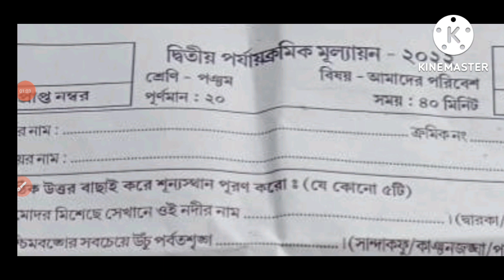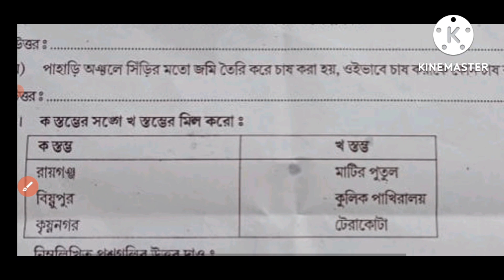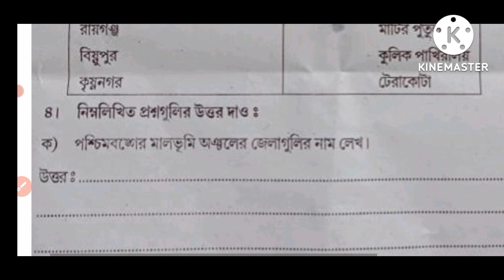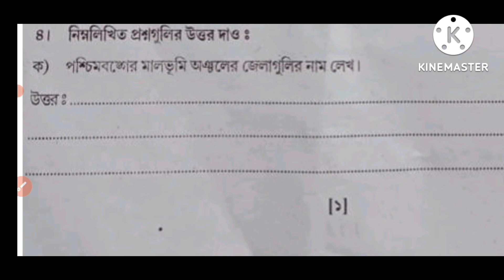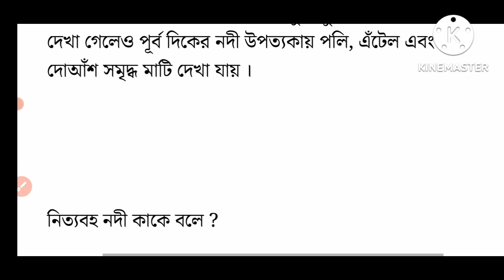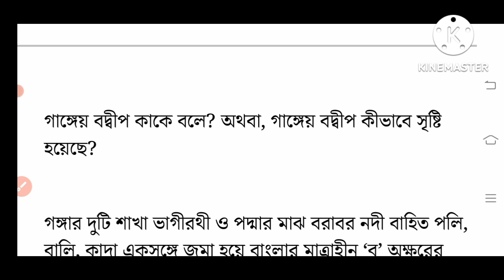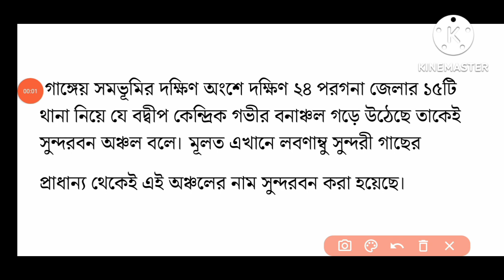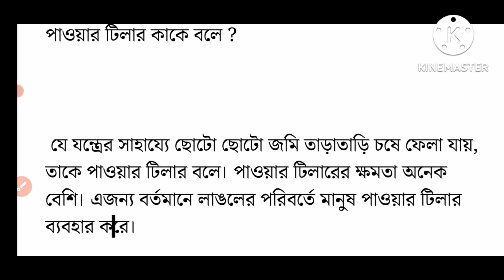class 5 poribesh second unit test প্রশ্নপত্র 2022 /class 5 2nd unit test suggestion/class 5 poribesh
2nd summative evaluation 2022 class 5

class 5 2nd summative

class 5 2nd unit test poribesh

class 5 poribesh 2nd summative question paper 2022

class 5 2nd unit test suggestion

class 5